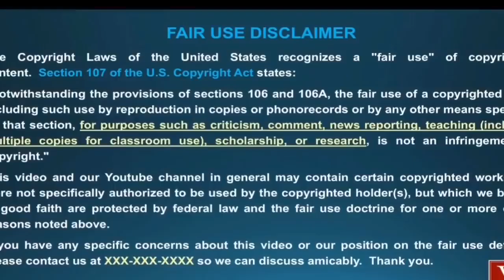MUKBANG KIDS VERSUS ADULT .. You must see and crave :)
Credits to uploader